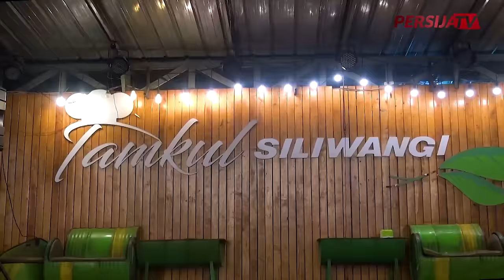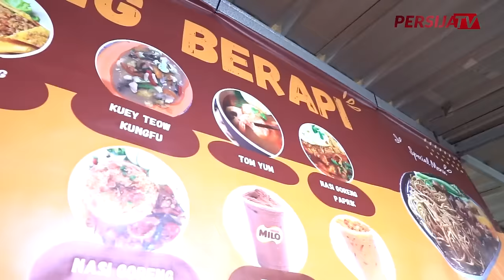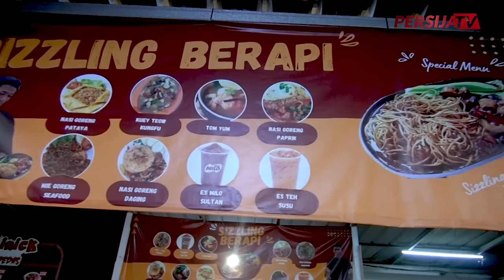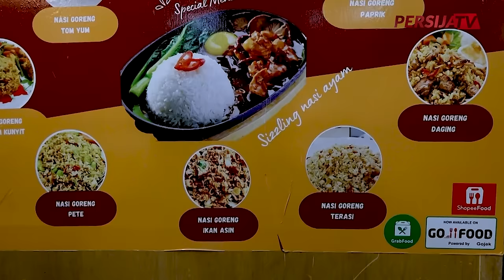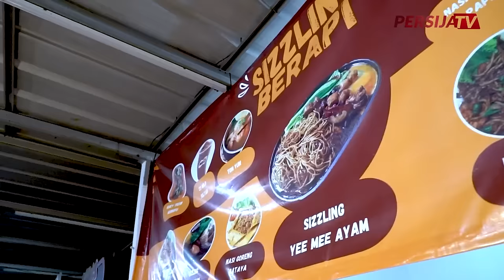Sizzling Berapi, Kuliner Khas Malaysia Milik Firza Andika | Inspirasi Bisnis Persija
Bek sayap kiri Persija, Firza Andika, kini memiliki bisnis kuliner bernama Sizzling Berapi. Ia menyediakan makanan dengan menu-menu khas Malaysia. Dalam usaha yang baru seumur jagung ini, Firza sekeluarga lah yang mengelola sendiri Sizzling Berapi.